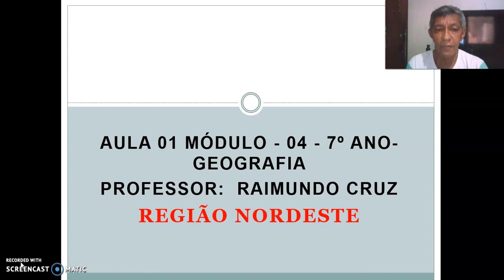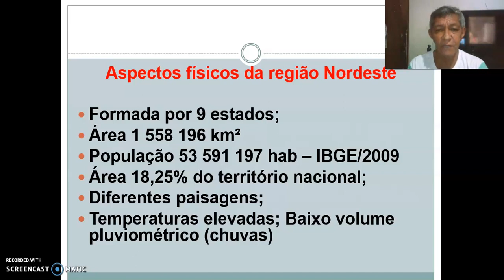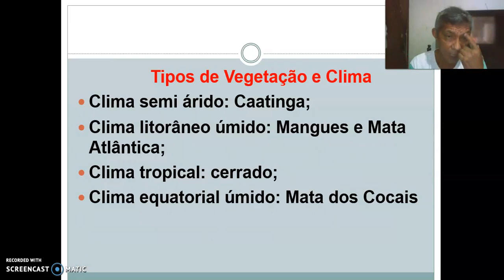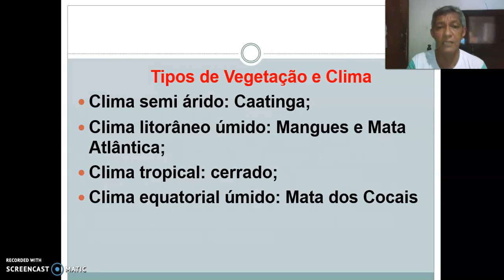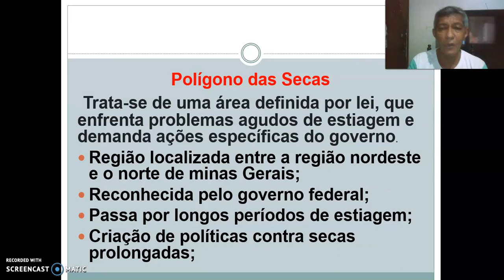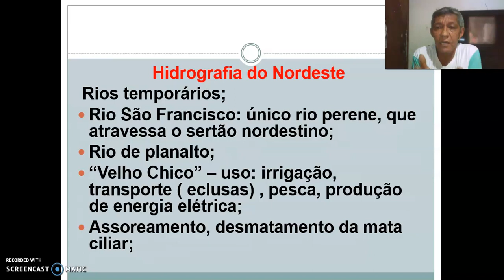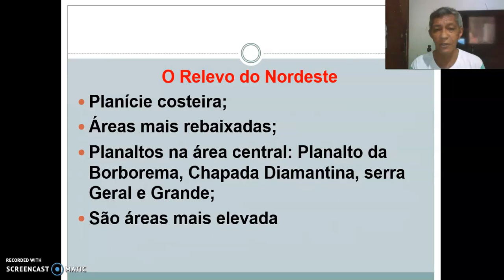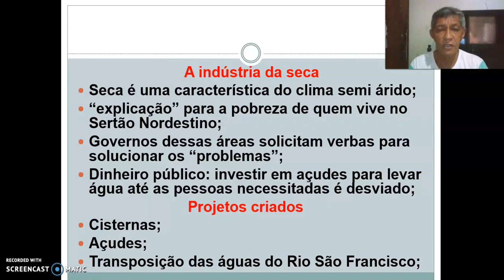Geografia 7º Ano 26 10 20